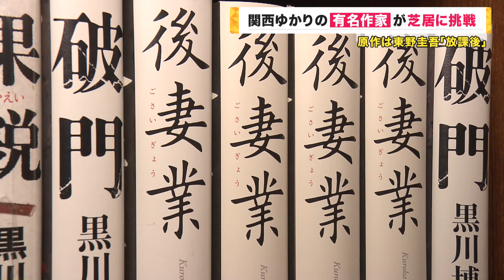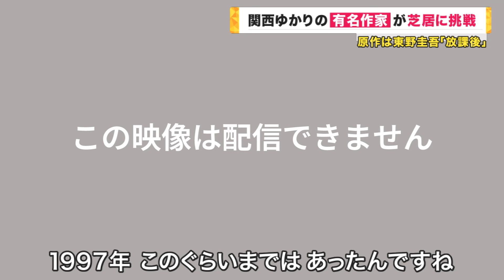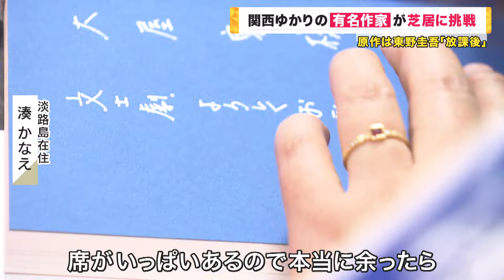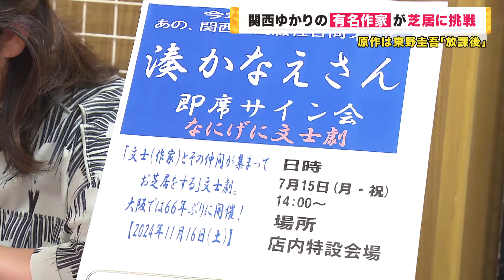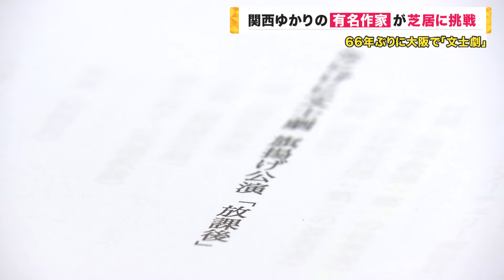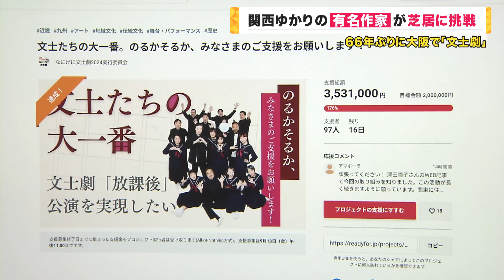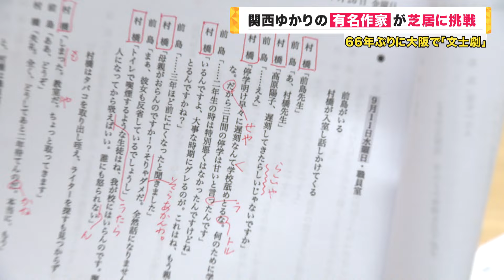名だたる作家が『高校生の制服』を着てお芝居 『破門』の黒川博行、『恋歌』の朝井まかて、『告白』の湊かなえなどが東野圭吾のデビュー作「放課後」を演じる 66年ぶり復活の『文士劇』 〈カンテレNEWS〉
「文士劇」をご存じでしょうか。文士、つまり作家さんたちが演じるお芝居なんです。
その文士劇が、大阪では66年ぶりに、この秋、上演されます。

直木賞に、芥川賞、関西ゆかりの名だたる面々、物語を生み出すプロが顔をそろえ、稽古が始まりました。

メインキャスター：吉原功兼
情報キャスター：竹上萌奈・谷元星奈・橋本和花子
フィールドキャスター：坂元龍斗
気象予報士：片平敦